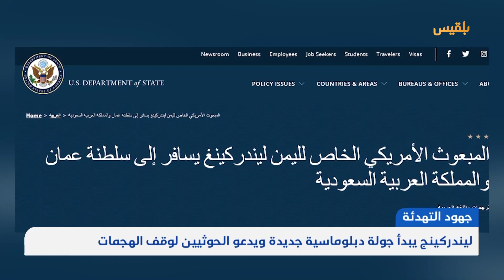ليندركينج يبدأ جولة دبلوماسية جديدة ويدعو الحوثيين لوقف الهجمات | تقرير: محمد اللطيفي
شدد العاهل الاردني الملك عبدالله الثاني، على ضرورة إنهاء الأزمة_اليمنية بما يضمن وحدة واستقرار وسلامة أراضي البلاد، مؤكدا دعم الأردن للجهود المبذولة لتجديد الهدنة.
ووفق بيان للديوان الملكي الأردني، أكد الملك عبدالله الثاني خلال لقائه رئيس مجلس القيادة رشاد_العليمي ، موقف بلاده الداعم للجهود المبذولة من أجل التوصل إلى حل سياسي يعيد الأمن والاستقرار لليمن .